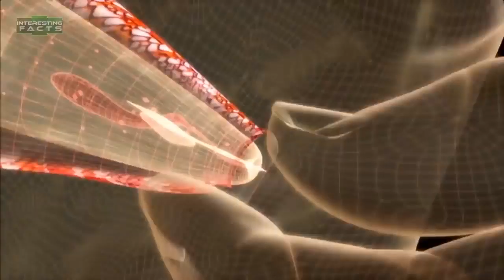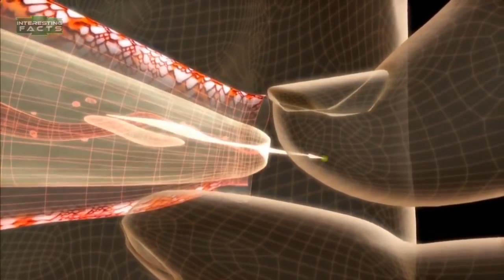WORLD'S DANGEROUS OCEAN CREATURES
Be inspired, Be beautiful, be knowlegable be YOU!